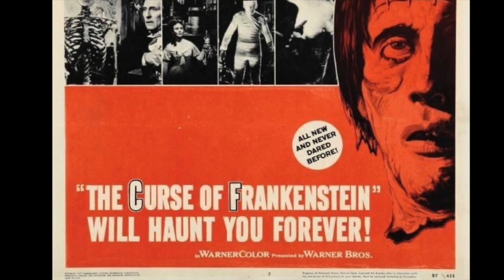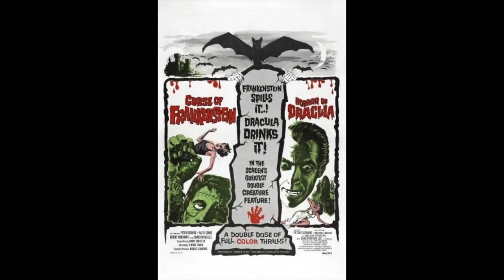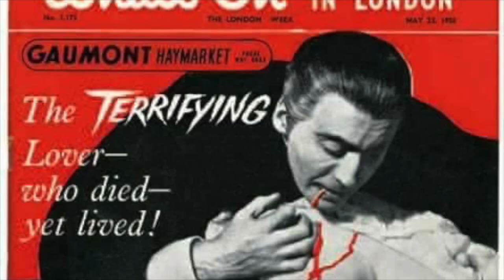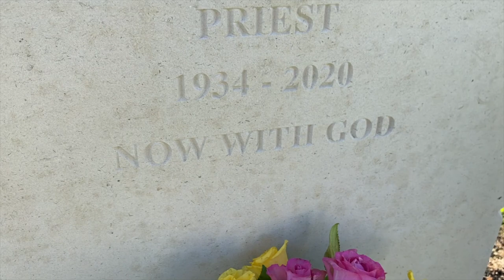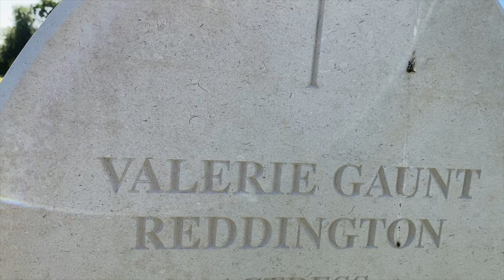Valerie Gaunt: The First Hammer Horror Scream Queen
Please join me in this video, Valerie Gaunt: The First Hammer Horror Scream Queen.

Valerie Gaunt's acting flame burned oh so briefly but Valerie Gaunt: The Original Hammer Horror Scream Queen made arguably the biggest impact on the legend of the horror genre!

Valerie Gaunt was the first 'vampire' to bear her fangs on the cinematic screen (yes even before Christopher Lee!) Giving the most iconic horror actress in The Curse of Frankenstein the title for which she is remembered 'Scream Queen'.

I pay homage to Valerie Gaunt - The Original Hammer Horror Scream Queen this RADA-trained actress who has thrilled and chilled many an audience past and present and future!

Come with me and explore Valerie Gaunt's beautiful tranquil resting place.

Thank you so much for taking the time to read this. If you would like to support the channel please leave a 'like' and 'subscribe' and don't forget to switch on the notification bell to be notified of new videos when they're published! It's extremely helpful to me and it's FREE! You're wonderful!

Thank you as always for being the best audience!

Shar x